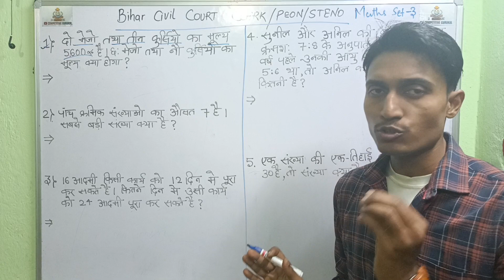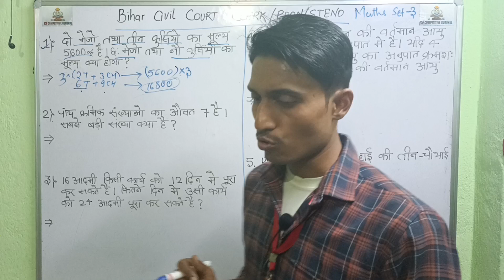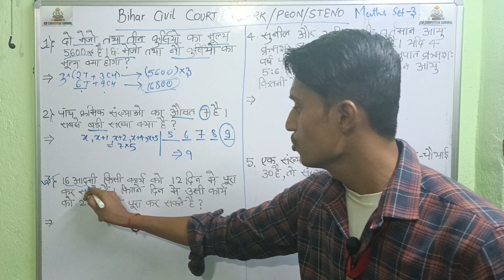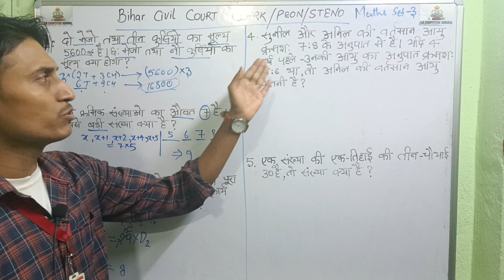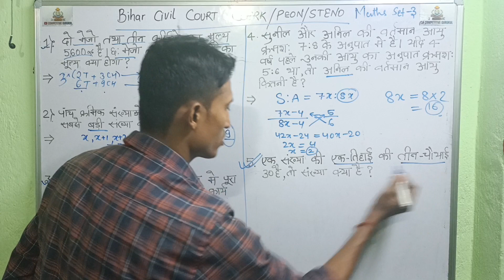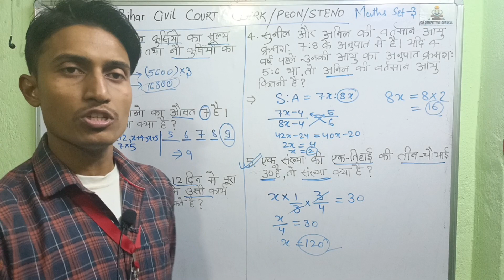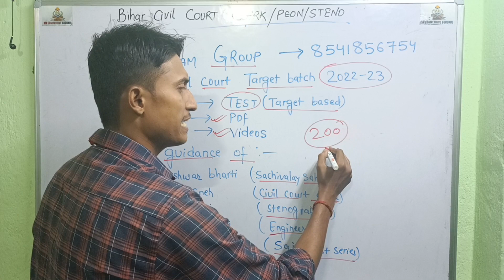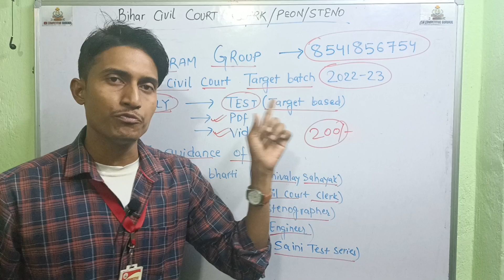Bihar Civil Court Math Previous Year Question | SET - 3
_____Welocome To_____

Editor BY:- Mani Gupta